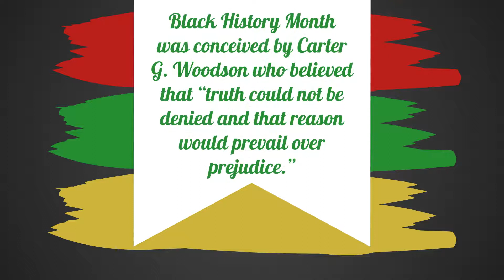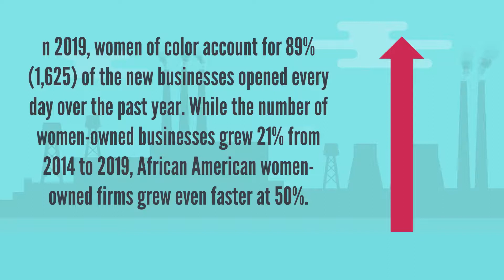Celebrating Black History at Sloan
This Black History Month, Sloan is promoting diversity within the black community, showcasing inspirational stories, and conducting employee training to promote diversity, equity, and inclusion at our workplace.

Learn more about our company at sloan.com